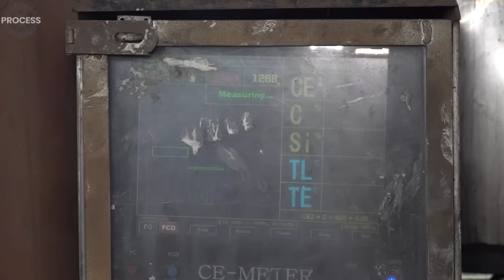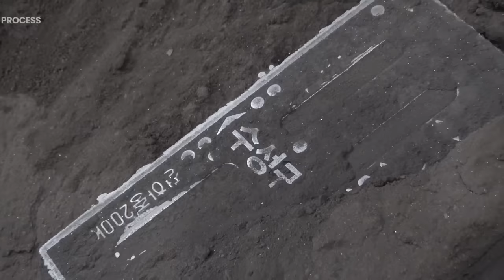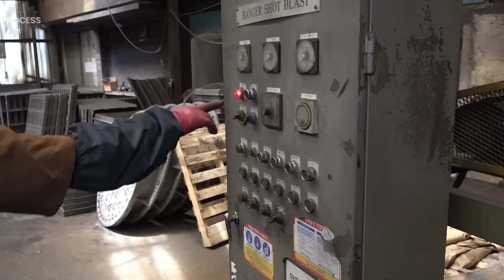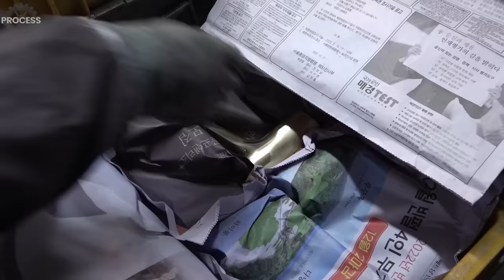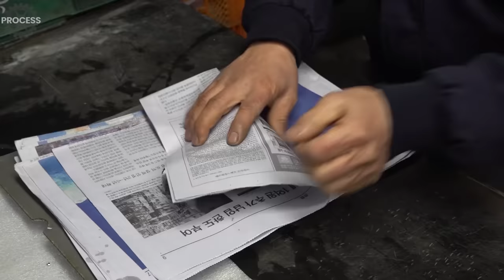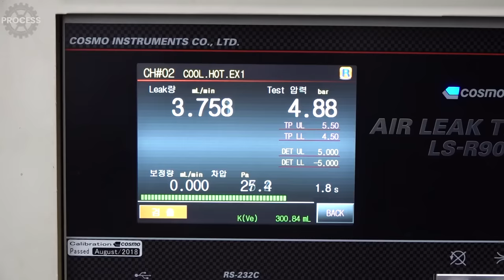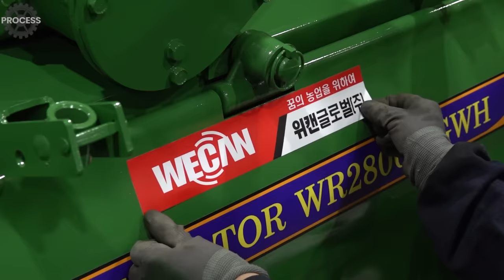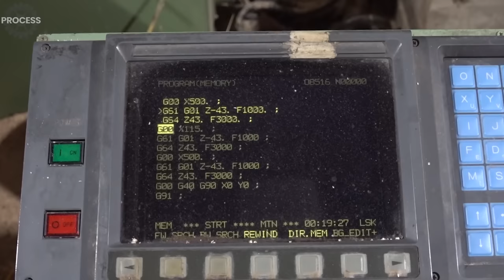Satisfying Industrial Products in Korea Factory TOP 5.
00:00 Process of Making Manhole Covers by Melting Scrap Metal in a Blast Furnace. Casting Factory in Korea
15:13 Mass Production Process of Making Water Taps. Bathroom Products Casting Factory in Korea.
28:47 Process of Making a High-Speed Rotating Rotavator. Modern Agricultural Machinery Factory in Korea.
44:04 Process of Making Elaborated Pilates Reformer Machine. Fitness Equipment Factory in Korea.
57:12 Huge Size of Water Wheel! Process of Making a Watermill. Watermill Artisan in Korea.